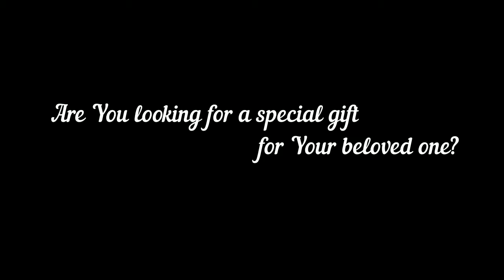Beautiful personalised tissue box, Original hand painted and woodburned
This original tissue box is a really unique gift designed by me. You will not find it somewhere else.
Lovely hand painted meadow of daisies with so cute ladybird. Woodburned YOUR names/sentences will make perfect personalised gift to who You love!
As You can see in my paint I love precision so you can be sure that this tissue box is all made in such quality. Please check my others artistic listings when You can see my passions for detailing finish.
I sign this artistic tissue box at the back side.

A tissue box has a sliding bottom, which allows to put the package of wipes.
The size is 25,5x13,6x8,8cm (Height inside is 7,6 cm).

Please notice the pictures shows tissue box which is sold. The auction applies to Your order of the tissue box with the same design (meadow of daisies with cute ladybird) with your woodburned sentences too.
This Customer order I will make and ship in maximum 2 weeks.
Tissues not included.

I'm happy to work with You to make Your personalised one of kind tissue box.

Rafal - The Real Left-Handed Artist :)